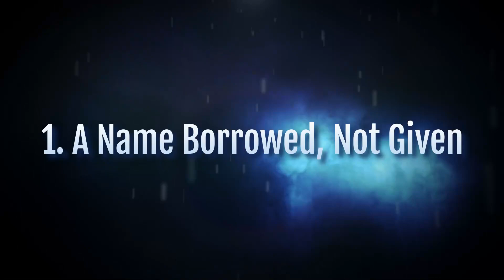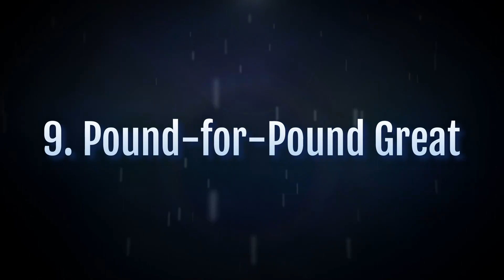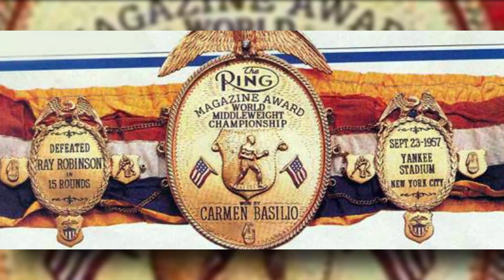Uncovering Sugar Ray Robinson's Untold Stories & Epic Highlights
Welcome back to Bingeworthy Boxing! Today, we take a compelling journey back in time to unpack the life and legacy of an all-time great, ‘Sugar Ray Robinson’. As one of the most iconic figures in boxing history, Robinson’s remarkable prowess inside the ring is legendary. Beyond his boxing highlights and spectacular boxing knockouts, lies an intricate tapestry of lesser-known stories and facts that defined Robinson’s life, both inside and outside the squared circle.

Born Walker Smith Jr., Robinson didn't always carry the name now synonymous with boxing greatness. At just 15, Smith cleverly borrowed a friend's Amateur Athletic Union boxing card, Ray Robinson, to participate in a fight. This not only illuminates his early resourcefulness but foreshadows the unparalleled fighter he would become. Spectators found his boxing style as sweet as sugar, and thus, the moniker 'Sugar Ray Robinson' was born.

Robinson was more than a mere athlete; he was a charismatic performer with talents extending into singing and dancing. These were showcased at the renowned Apollo Theater in New York City, and he even started his own vaudeville act—a delightful blend of dancing, comedy, and song, reflecting the popular entertainment of his era.

Robinson’s boxing news archives often feature his mind-blowing winning streak of 91 consecutive victories from 1943 to 1951—a testament to his indomitable spirit and exceptional skill. This feat, the third-longest in professional boxing history, saw Robinson etch his name into the annals of boxing greats as he took on the best challengers of his time and emerged victorious time and again.

His love life also took the spotlight; Robinson met Edna Mae Holly, his future wife, during their early teens in junior high school. Their romance deepened over time, with Edna Mae evolving into his biggest supporter and an essential partner in navigating the unpredictable waves of his turbulent boxing career.

Robinson's exceptional athleticism and adaptability were displayed as he excelled across weight divisions, clinching the welterweight title in 1946 and subsequently the middleweight championship in 1951. His love for the lavish was evident outside the boxing ring, as his iconic flamingo-pink Cadillac and entourage, which included a unique mix of staff and friends, attested to his flamboyant lifestyle.

As a pioneer in more ways than one, Robinson was the first fighter to negotiate a percentage of the gate receipts, altering the future of prize fights and laying the foundation for equitable boxer compensation. His influence extended to social causes, specifically the Civil Rights Movement. Marching alongside Martin Luther King Jr., Robinson actively used his high-profile status to effect change, reinforcing his commitment through substantial financial contributions.

Robinson’s professional record, a stunning 173 wins, 19 losses, 6 draws, 2 no contests, and 108 knockouts, underlines his combination of tactical brilliance and explosive power—traits that made him one of the most feared and respected fighters of his time.

Beyond boxing, Robinson exhibited business acumen, owning several establishments in Harlem, including Sugar Ray's Restaurant and Bar—a bustling spot frequented by celebrities and locals alike. Robinson's entrepreneurial spirit allowed his influence to stretch beyond boxing, further solidifying his status as a cultural icon.

Sugar Ray Robinson passed away in 1989, but his legacy continues to be a beacon of inspiration for both boxing enthusiasts and the general public. His posthumous induction into the International Boxing Hall of Fame in 1990 epitomized his monumental contributions to the world of boxing.

As we conclude our exploration with Bingeworthy Boxing, we hope you enjoyed this riveting journey through the life of one of boxing's greats, a man whose influence reverberated far beyond the boxing ring. Until next time, keep your boxing passion alive, and remember, there's always more to learn about the greats!